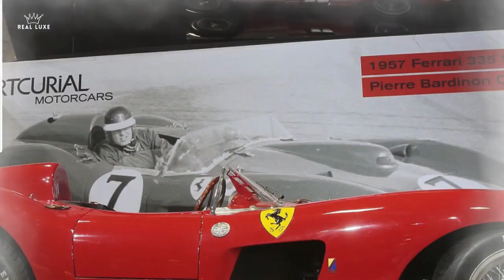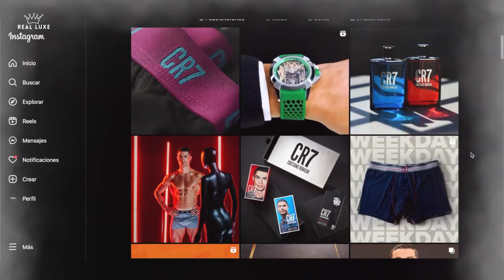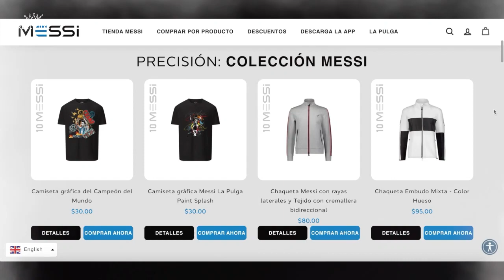🔴 ¡El Duelo de Millonarios! MESSI o CR7 | ¿Quién es el más RICO Del Mundo?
Hoy hablaremos de la pregunta que todos se hacen: Messi o CR7, ¿Quién es más rico del mundo?
En este video, analizaremos las fortunas y los logros financieros de dos de los futbolistas más icónicos de nuestra era.

𝗜́𝗡𝗗𝗜𝗖𝗘 Messi o Cristiano Ronaldo quién es mejor
00:00 Messi o CR7, ¿Quién es más rico del mundo?
00:21 Mansiones CR7
01:33 Mansiones Messi
02:43 Colección de autos Cristiano Ronaldo
03:56 Colección de autos Leo Messi
05:16 Negocios millonarios Cristiano Ronaldo
06:10 Negocios millonarios Leo Messi
07:14 Contrato patrocinio Ronaldo
07:25  Contrato patrocinio de por vida Leo Messi
07:42  Balón de oro Ronaldo
08:02  Balón de oro Leo Messi

Sumérgete en el apasionante debate sobre quién es más rico mientras exploramos las cifras y los contratos que respaldan la respuesta a la pregunta: Messi o CR7, ¿Quién es más rico? Descubre cómo han acumulado su riqueza a través de sus contratos de patrocinio, acuerdos publicitarios y sus salarios astronómicos.

Además, discutiremos más allá de la riqueza material y exploraremos otros aspectos como los títulos y los logros deportivos. Descubre quién tiene más títulos, si es Messi o Ronaldo, y cómo estos triunfos han influido en su estatus y reconocimiento mundial.

En este video, también abordaremos la idea de que existen otros deportistas que se destacan en términos de riqueza. Aunque Messi y CR7 son figuras prominentes, exploraremos el hecho de que "ni Cristiano ni Messi, ¡Michael Jordan es el más rico!"

🎬🎬🎬🎬 Mira otros vídeos que pueden interesarte:
- COSAS que NADIE SABE de MICHAEL JORDAN | Las 10 Reglas Para El Éxito de Michael Jord

Prepárate para adentrarte en el apasionante debate sobre Messi y CR7 y descubrir quién se lleva el título del futbolista más rico del mundo. ¡Comencemos este emocionante viaje por el mundo de las finanzas, el deporte, el patrimonio neto de Ronaldo, el patrimonio neto de Messi y el jugador de fútbol mejor pagado del mundo